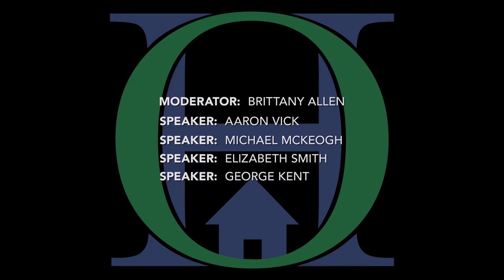Oxford World Convention 2021 - Opening New Oxford Houses